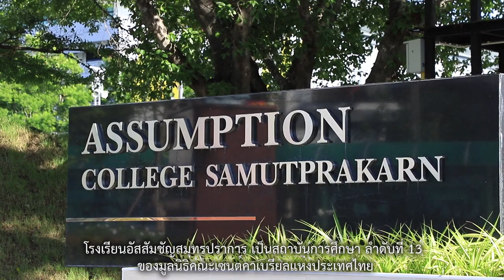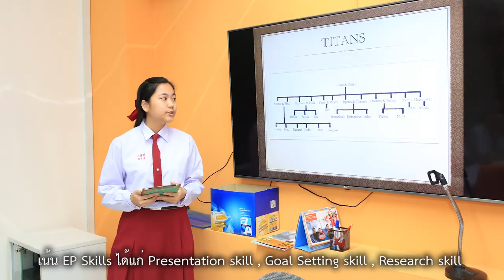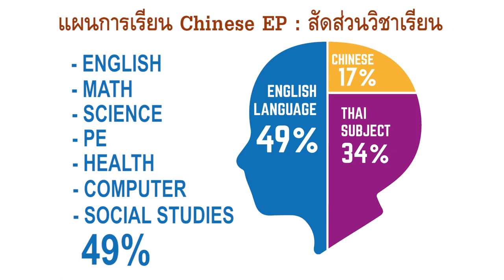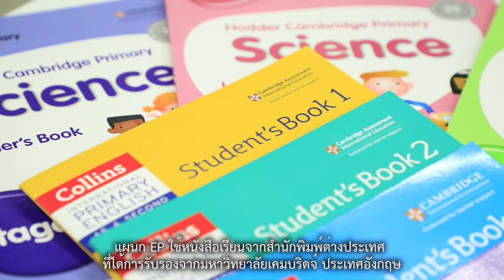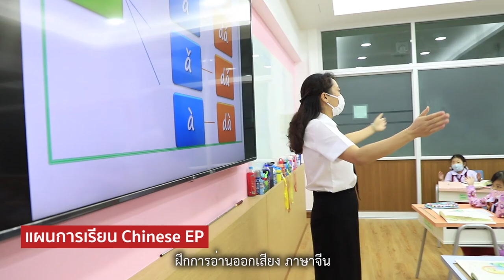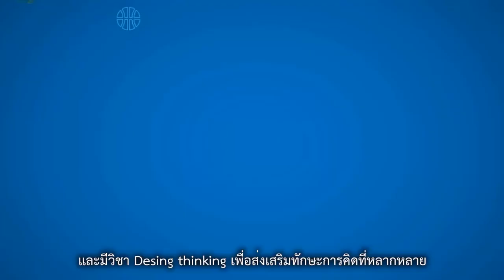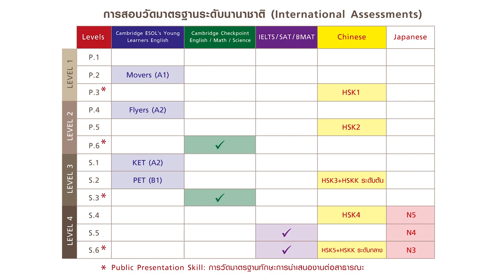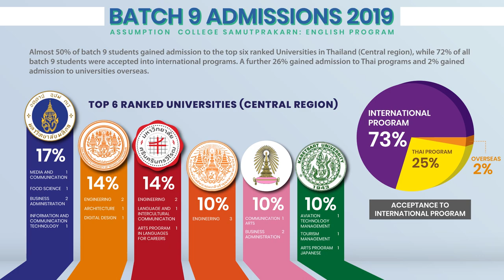OpenHouse2020 EP ACSP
OpenHouse2020 English Program Assumption College Samutprakarn